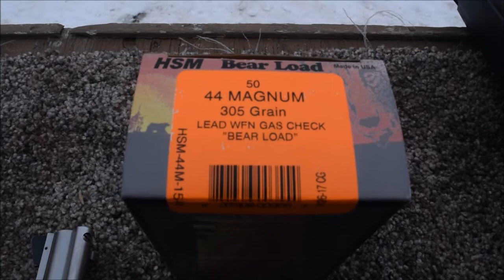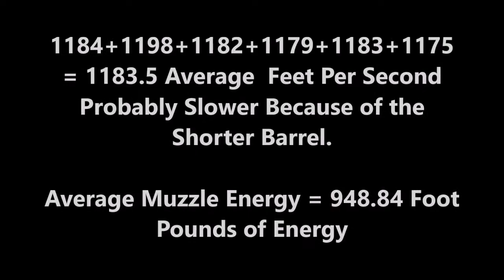44 Mag HSM 305gr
Shooting the HSM "Bear Load" 305 grain Gas Check Hard Cast Flat Nose.
Box Says it's Going 1260... I'm sure they're testing a longer barrel.